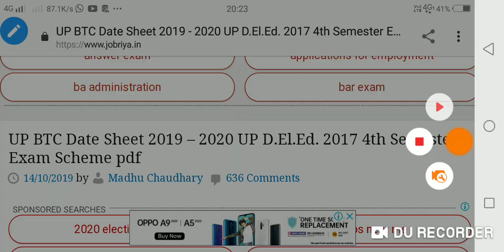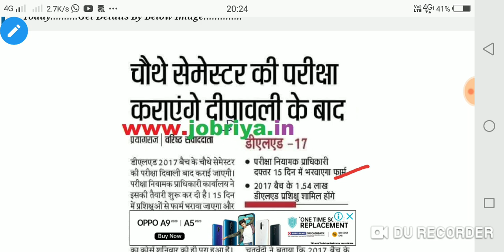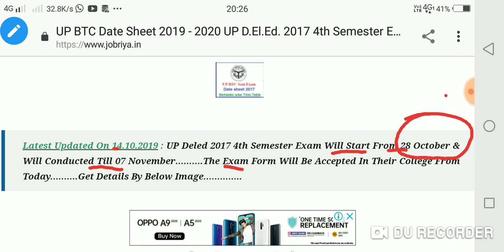UP D.El.Ed. 2017 4th Semester Exam Scheme pdf